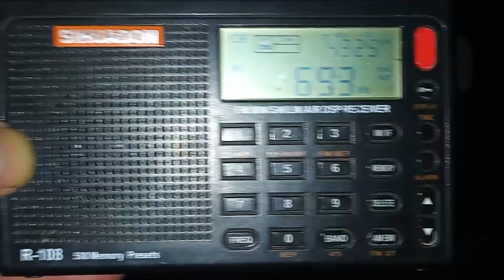MW 693 khz AM radio dx UK